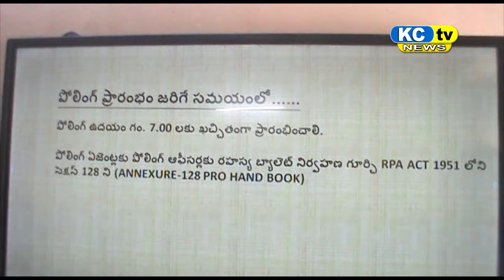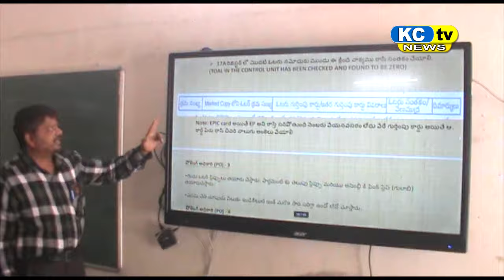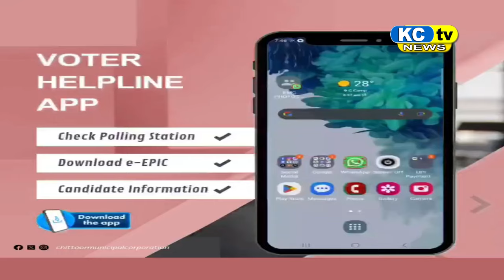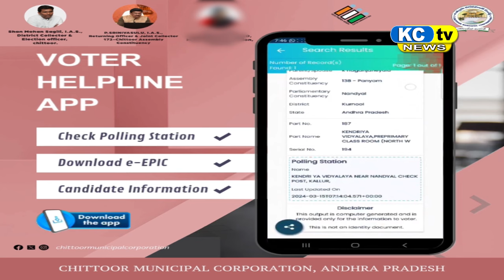KC TV NEWS 04 05 2024